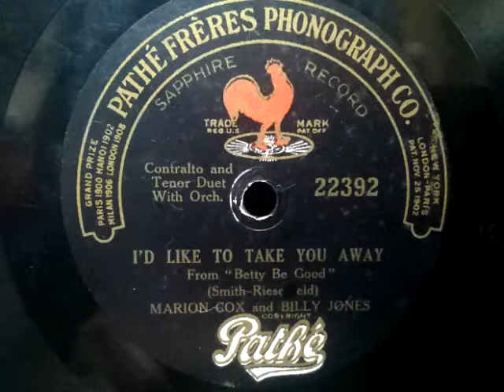Marion Cox & Billy Jones ♪I'd Like To Take You Away♪ Pathe Record , HMV 102 phonograph